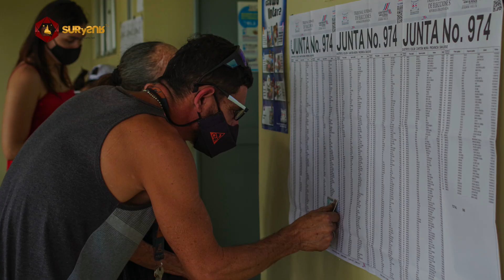CHAVES, EL NUEVO PRESIDENTE TICO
EN FOCO

Los escasos costarricenses que acudieron a votar el domingo en la segunda vuelta presidencial, prefirieron a un casi desconocido que a un viejo conocido expresidente. Así, el economista neoliberal  Rodrigo Chaves será el presidente de Costa Rica a partir del 8 de mayo y por los siguientes cuatro años, tras vencer en la segunda ronda, con cinco puntos de ventaja, al expresidente José María Figueres.

Durante la campaña electoral, dos grandes temas estuvieron en debate: la sanción que recibió en el Banco Mundial por conducta sexual inapropiada (tras la denuncia de dos mujeres por lo que le restringieron los acceso al Banco Mundial y al Fondo Monetario Internacional) y los aparentes malos manejos en el financiamiento de su campaña.

SURYSURTV - Toda América TV